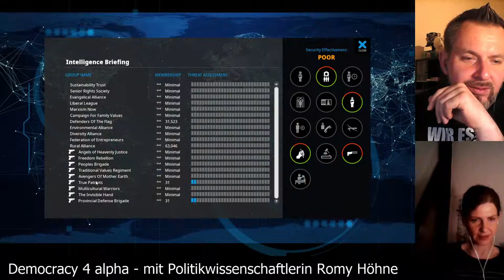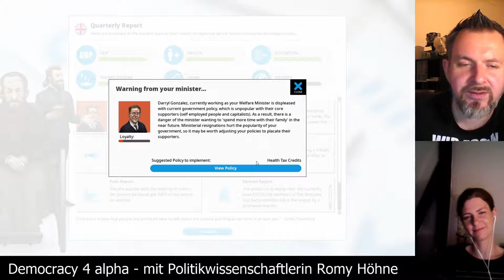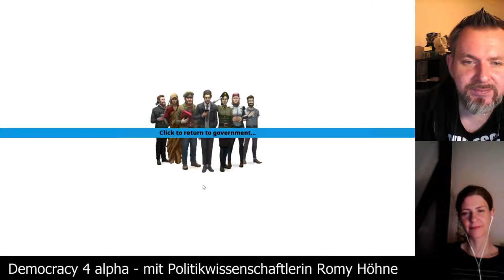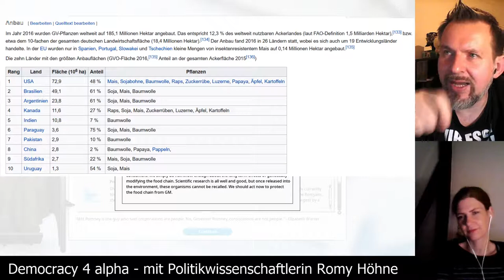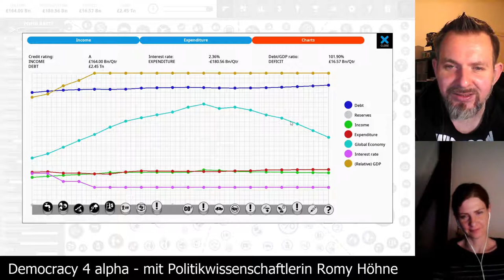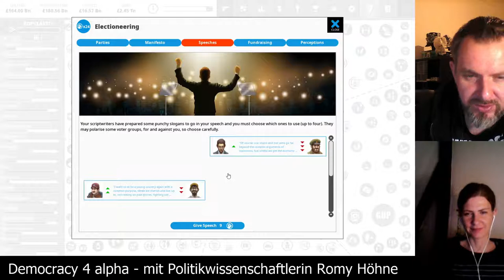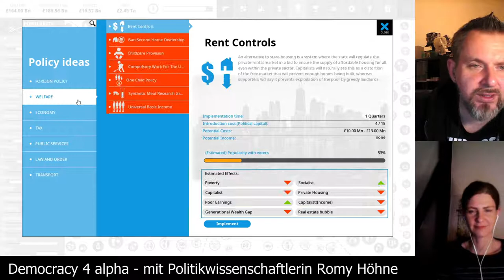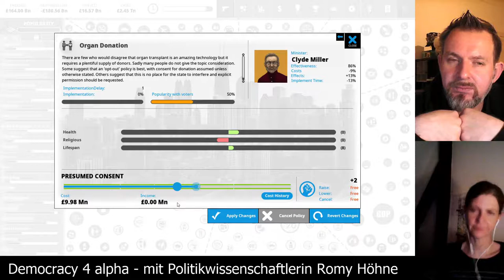Democracy 4 alpha [Folge 25] zusammen mit der Politikwissenschaftlerin Romy Höhne